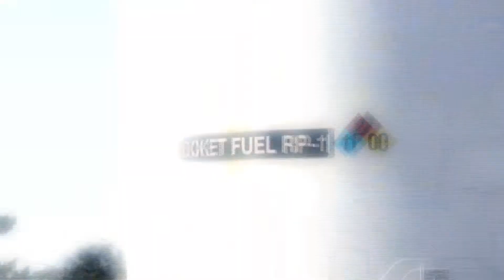Logistics On Location: Supporting Vandenberg AFB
Launch and space missions as well as intercontinental ballistic missile operations are what take place at Vandenberg AFB. The team at Vandenberg rely on DLA Energy to provide them with the type of fuel they need to accomplish their warfighter and aerospace missions. DLA Energy Aerospace Energy, when you need to be above the rest. For more information about how DLA Energy can support you,